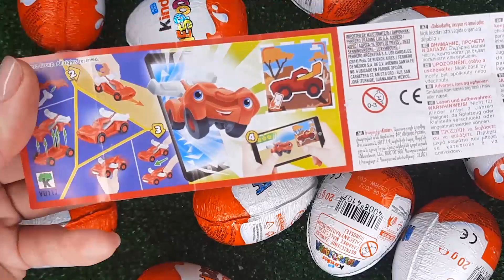NEW!!! 300 Yummy Kinder Joy Surprise Egg Toys Opening A Lot Of Kinder Joy Chocolate ASMR #2463